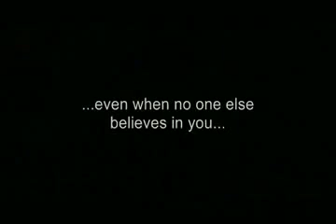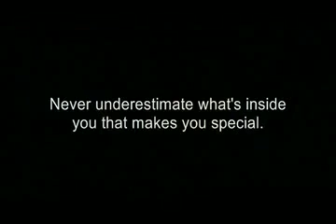Uncommon Confidence! (Inspirational) Believe in Yourself.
Uncommon Confidence! This young man had unstopable confidence in the face of "no agreement". I love this video.